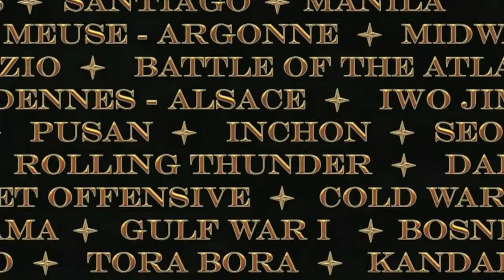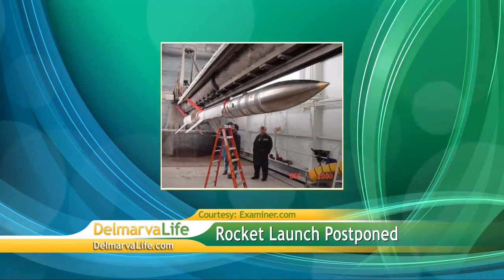Thursday, March 7th, Segment 1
Flooding, Tipsy Trailer, Wallops Rocket, Close Vote, OCFD Wives, Ball Chair, Seaford Lions, Blue Angels, Surf Fish Tee, Swim Championship, Proposal Fail